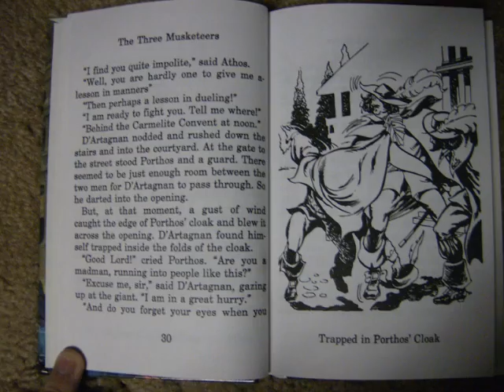The Three Musketeers